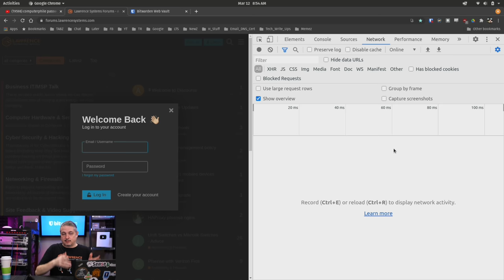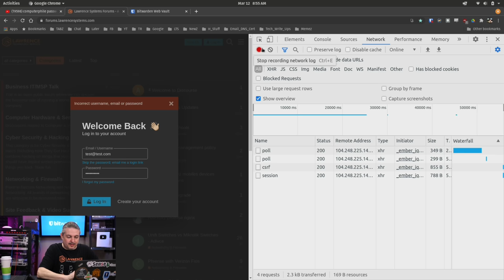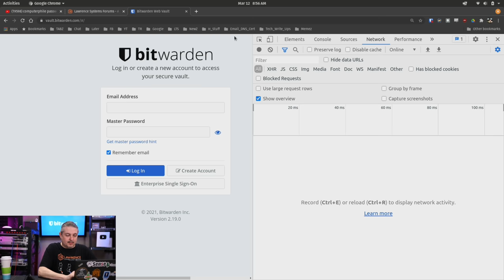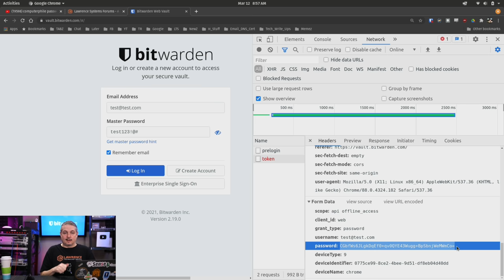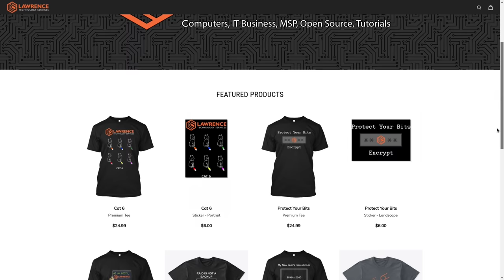How is Your Master Password Being Sent to Your Password Manager?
SHA: Secure Hashing Algorithm - Computerphile